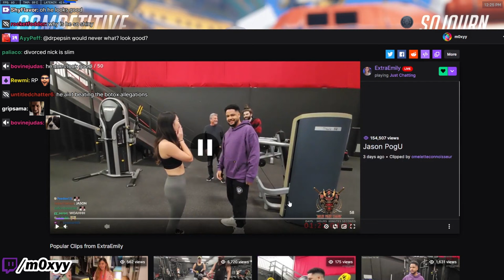Moxy is SHOCKED at Nmplol's Glow Up